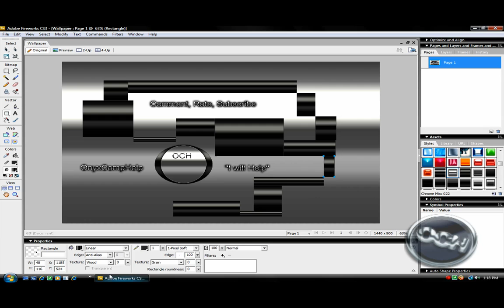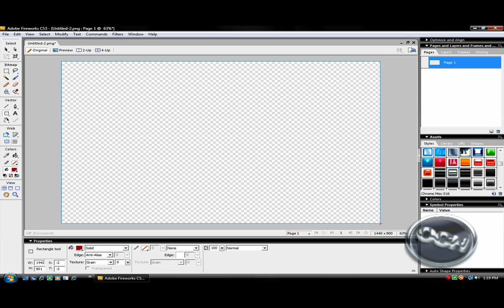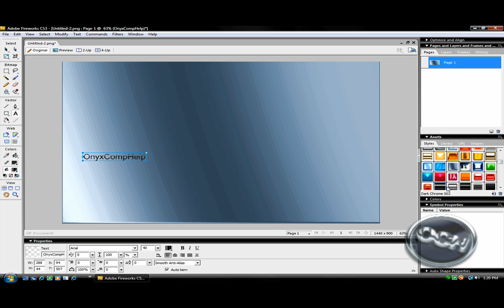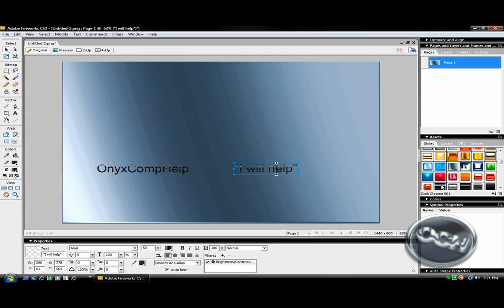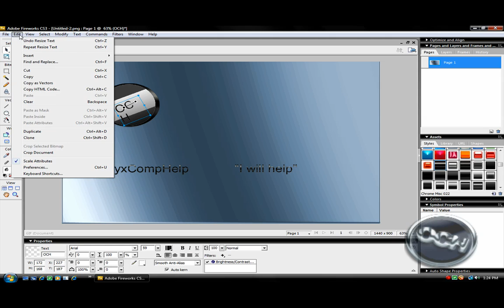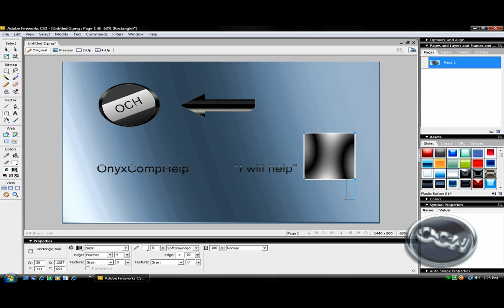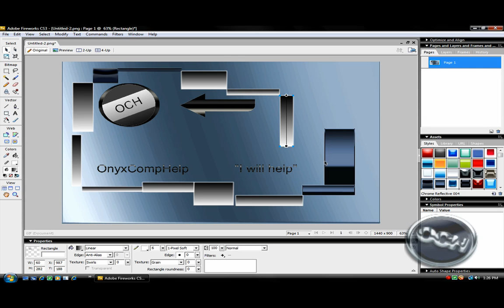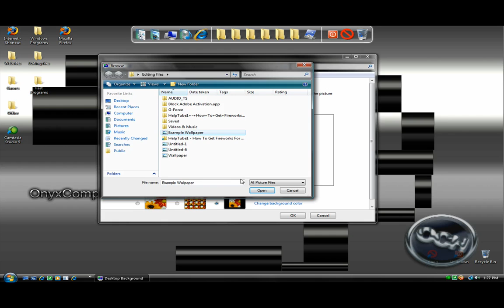PhotoShop CS3: How to make a really cool wallpaper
Today i will be showing u how to make a wallpaper in Adobe Photo shop CS3.

This is really quite easy.

1st. open photoshop and click new.
2nd. go to edit then fill and then color and make it black.
3rd add text.
4th. go to filter wind then from the right.
5th. do the same thing only from  the left.
6th. go to image rotate canvas 90 cw.
7th. repeat 5 and 6.
8th. SAVE and your DONE

Links:

Photoshop Trial

High Quality